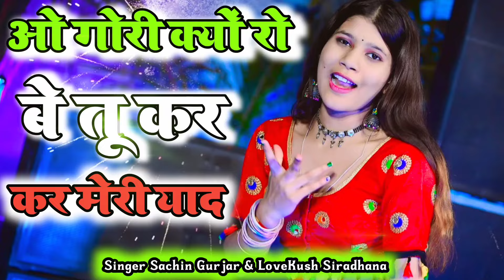ओ गोरी क्यों रो बे तू कर कर मेरी याद |Singer Sachin Gurjar &Lovekush Siradhana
ओ गोरी क्यों रो बे तू कर कर मेरी याद |Singer Sachi Sachin Gurjar &Lovekush Siradhana